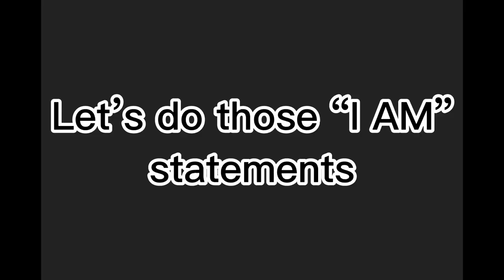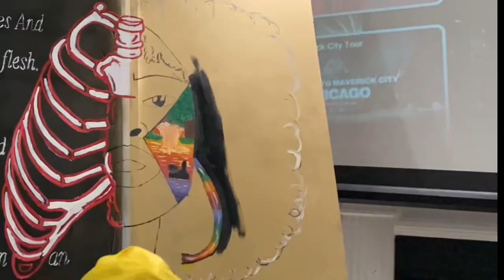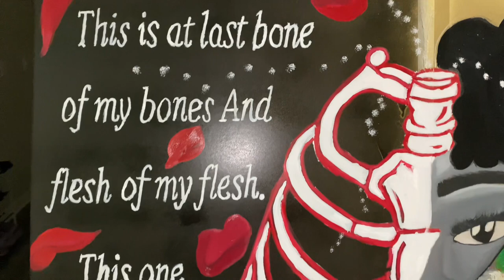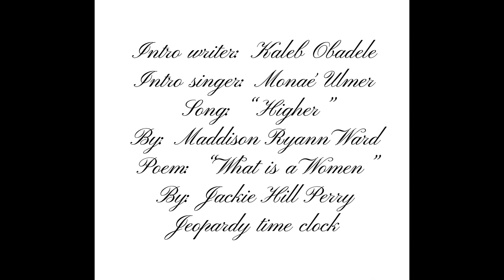It Was All WOMAN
Poem: What is a women by Jackie Hill Perry
Song: Higher by Madison Ryann Ward